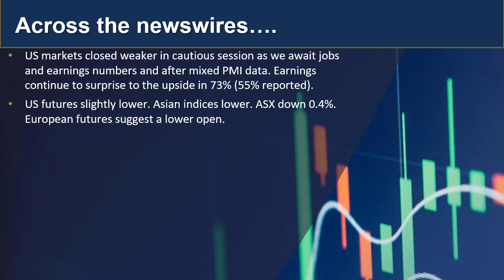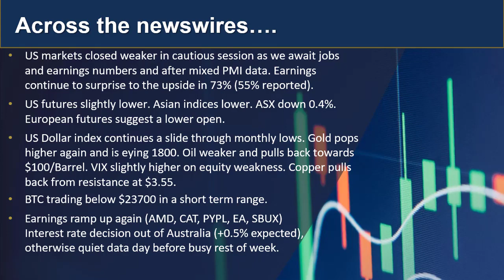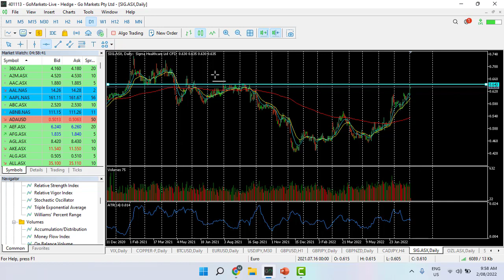GO Market Update and Charts of Interest 2nd August - CADJPY and SIG